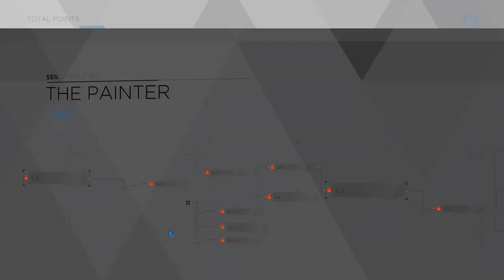DETROIT BECOME HUMAN GAMEPLAY Walkthrough Part 4 | Gamerboy Gameplay Bangla Review